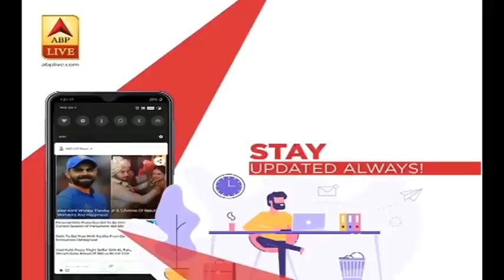Indian Railways ने पेश की मिसाल, चलाई डबल डेकर मालगाड़ी | ABP News Hindi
Indian Railways ने पहली बार डबल डेकर मालगाड़ी चलाई है ताकि एक बार में ज्यादा सामान भेजा जा सके.